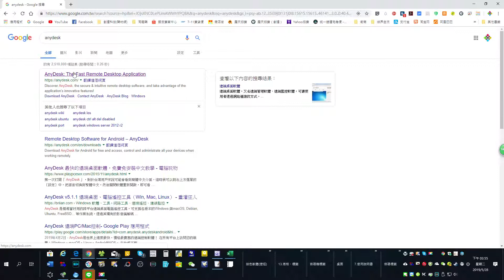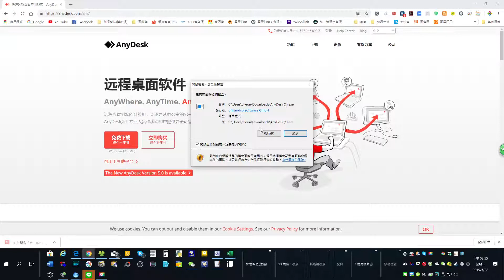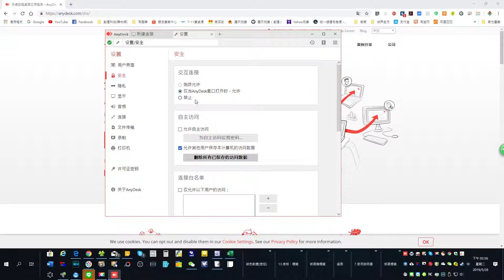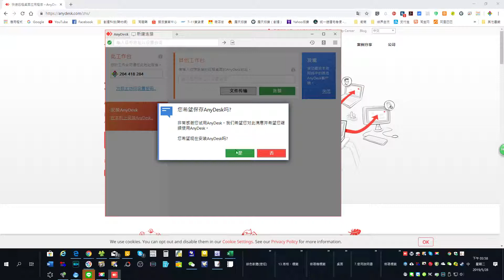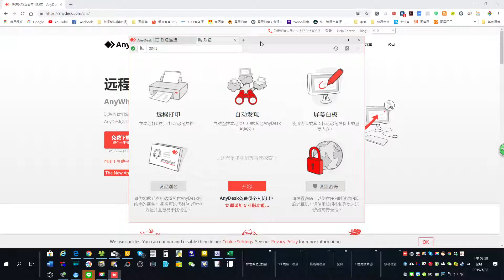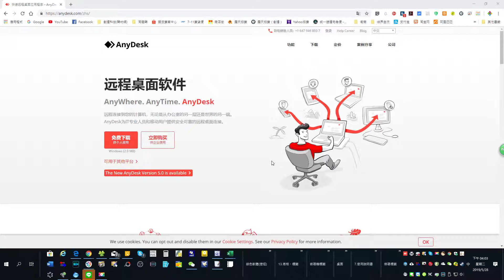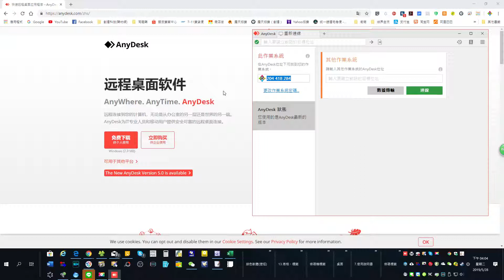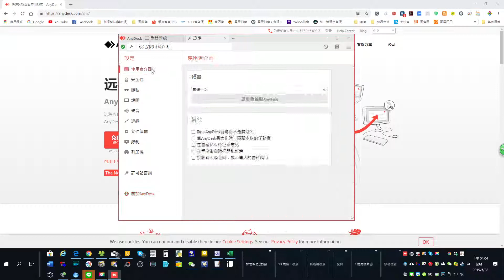AnyDesk 最快的遠端桌面軟體 簡單下載安裝使用介紹💎好用更勝TEAMVIEWER GOOGLE遠端桌面 20190528